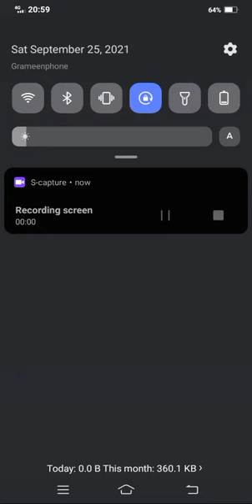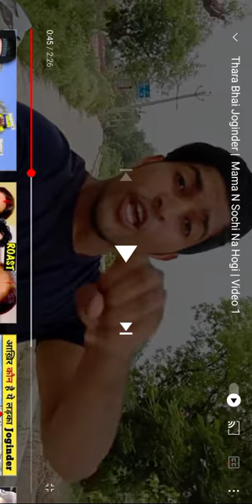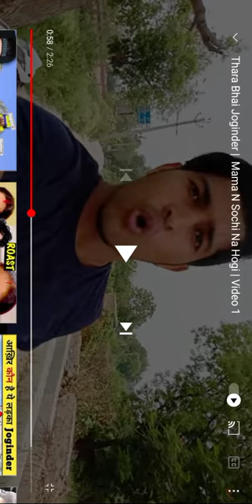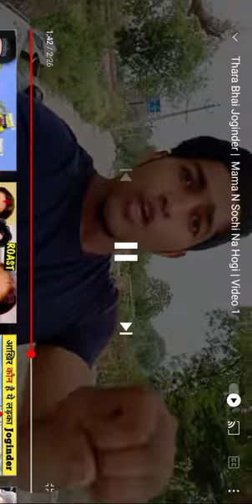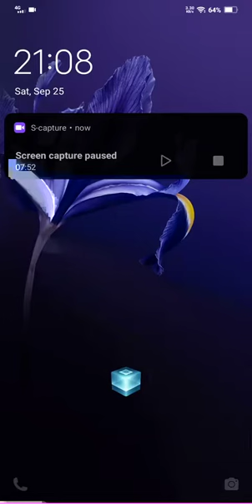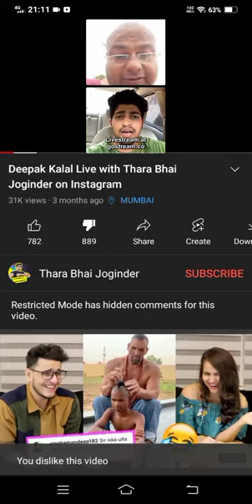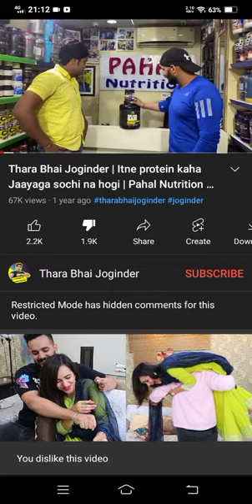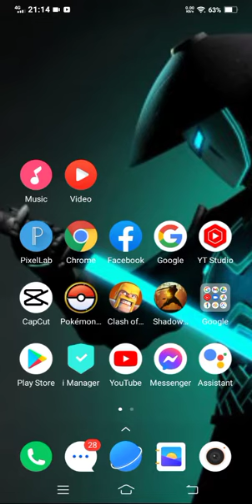roasting video Bhai joginder from t dark Shadow night2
roast video of dhara Bhai joginderfrom dark Shadow fight 2